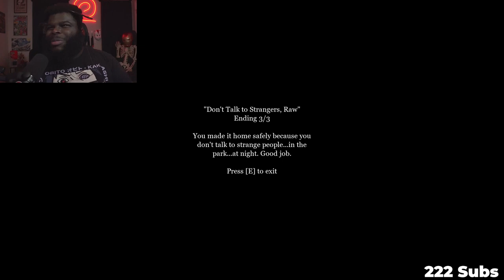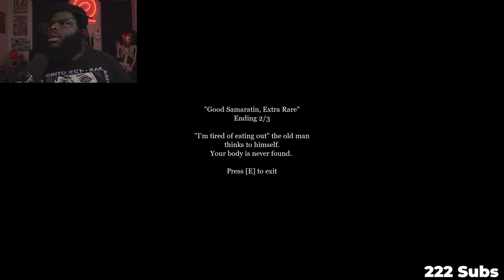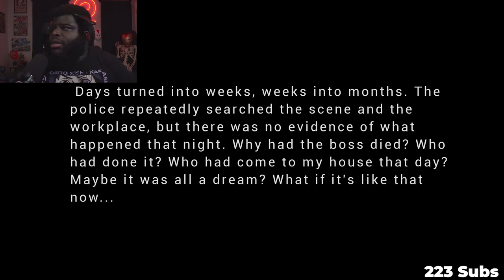3 SCARY GAMES #2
We played 3 scary games. Which game was your favorite?

CHAPTER MARKERS
00:00 INTRO
00:22 THE MAN IN THE PARK0
09:59 MOURNING TIDE
26:07 THAT'S NOT MY BOSS